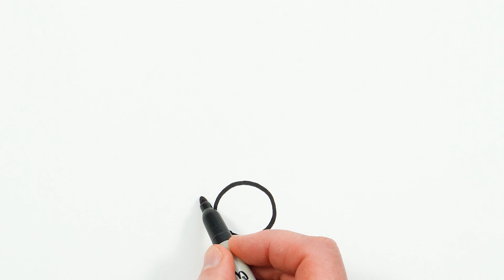Dragonfly Drawing, Painting and Coloring for Kids & Toddlers | How to Draw, Paint Easy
Let's learn how to draw a dragonfly easy drawings together. Come and paint with me...